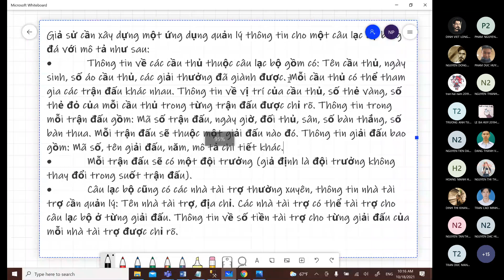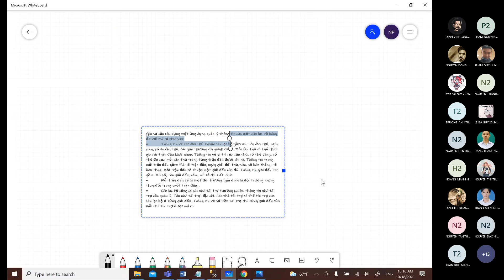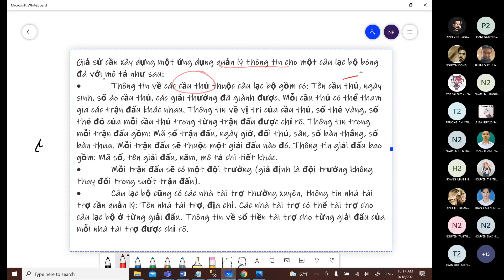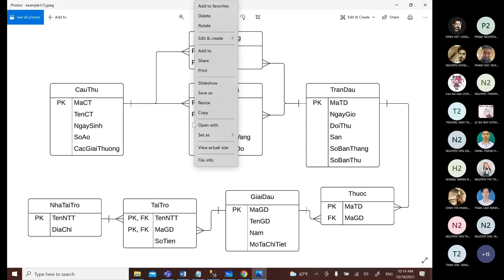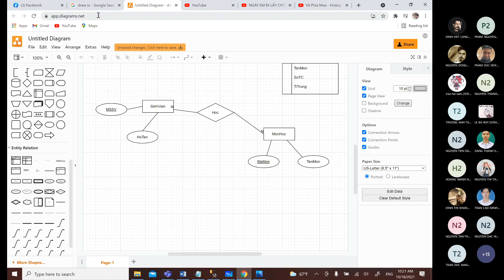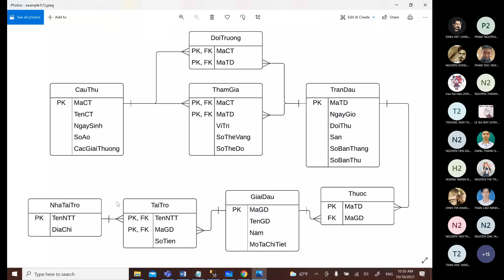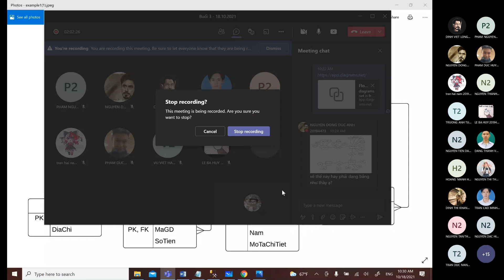Thực hành Cơ sở dữ liệu Buổi 3 Phần 2